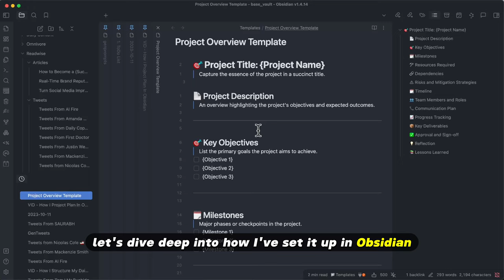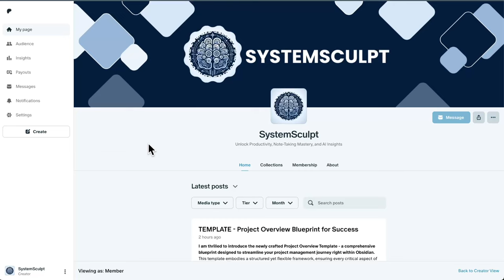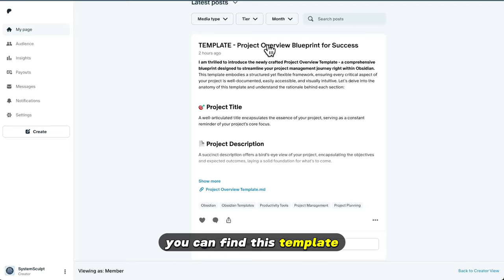How I Project Plan In Obsidian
- Obsidian templates, 1-on-1 messaging, Discord community, and so much more!

- growing community of system building sculpters like you! Let's chat, you can request resources or specific templates you want to see me create - anything to help you on your creation journey.

In this video, I will walk you through my unique project planning process using the powerful tool Obsidian. This is more than just a tutorial; it's a deep dive into structured, informed, and inspired project management.

Using my specially designed Project Overview Template, I will show you how to transform your abstract ideas into tangible success stories. This template is not just a pathway to successful project execution; it's a journey towards learning and growth.

Throughout this video, we will cover everything from setting up your project in Obsidian to tracking your progress and achieving your goals. Whether you're a seasoned project manager or a beginner looking for tips to improve your productivity and time management skills, this video has something for you.

So join me on this journey and let every project be a narrative of triumph, learning, and growth.

🔧 Welcome to SystemSculpt! 🔧
Every interaction is appreciated; it helps me out more than you know.

🚀 Key Highlights: 🚀
00:00 - Introduction
00:04 - Template Overview
00:11 - Project Structure
00:21 - Template Framework
00:30 - Template Use
00:40 - Template Setup
01:01 - Risk Mitigation
01:15 - Progress Tracking
01:27 - Reflections & Lessons
01:51 - Template Access